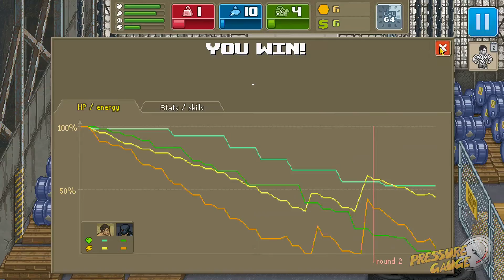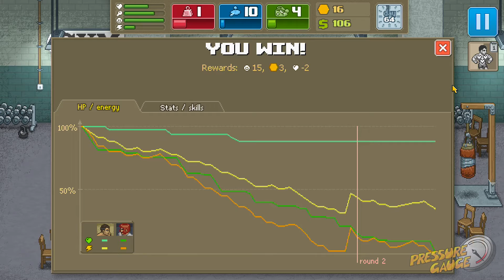Punch Club- Episode 13: "Don't put it in there!"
Seriously though, fist dildos are totally a thing. I'm not telling you to look it up on amazon, but I couldn't stop you if you did...

This link does not lead to anything for sexual pleasure, unless you're into pixelated boxers: